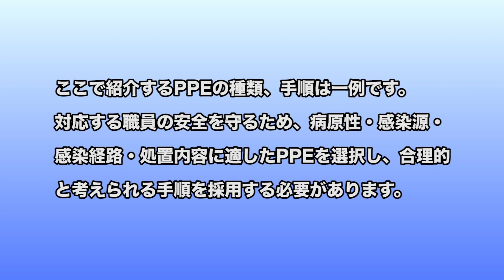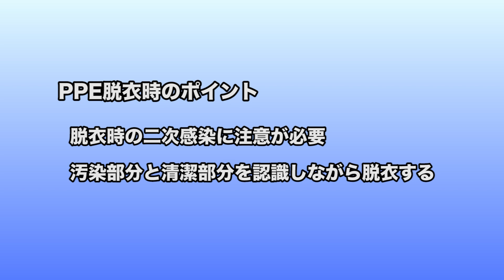個人防護具着脱手順（６）介助者用PPE 脱衣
新型インフルエンザ等に対応する個人防護具（PPE）を正しく着脱できるよう、着脱時のポイント等を示した動画を作成しました。
　ここで紹介するPPEの種類、手順は一例であり、発生時には病原性・感染源・感染経路・処置内容に適したPPEを選択し、合理的と考えられる手順を採用することとなります。
　また、東京都ホームページにて、着脱手順書も公開しておりますので、ぜひご活用ください。